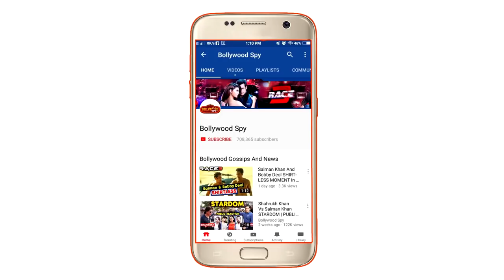2019 में आ रही है Bollywood की सबसे बड़ी फिल्मे, SANJU फिल्म के लिए Sanjay Dutt ने लिए इतने करोड़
2019 में आ रही है Bollywood की सबसे बड़ी फिल्मे, SANJU फिल्म के लिए Sanjay Dutt ने लिए इतने करोड़